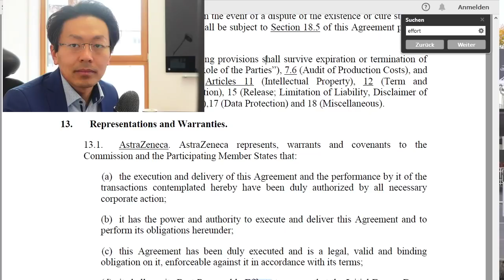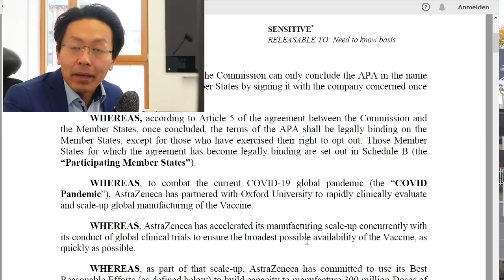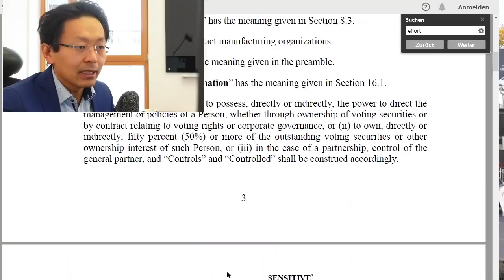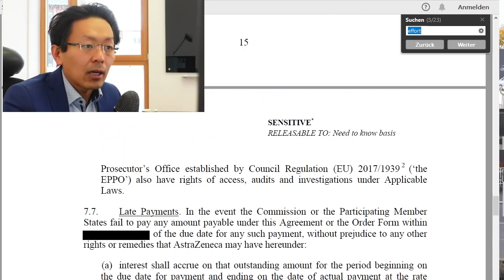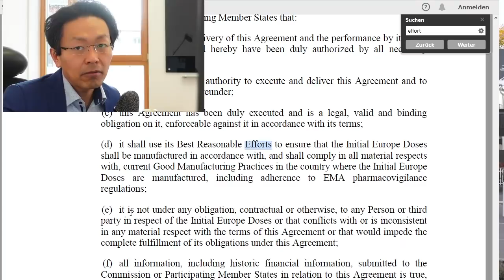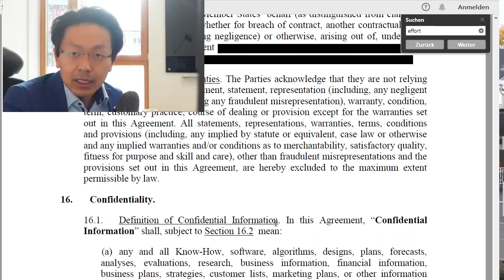Vertrag liegt vor: AstraZeneca kann sich nicht auf "Best Effort" berufen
Heute hat die EU-Komission den vertraulichen Vertrag vorgelegt. Es gibt "Best-Effort-Klauseln", aber nicht zur Liefermenge, sondern nur zur Qualität. Statt dessen hat Astra Zeneca garantiert, dass es gerade KEINE Verträge gibt, die der EU-Lieferung entgegensteht.

Es gibt noch eine Regelung in 5.1, in der "Best Reasonable Effort" zu Grunde liegt für die "Initial Europe Doses".